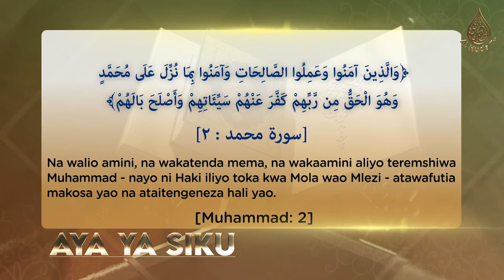Aya ya Siku inapatikana Surah Muhammad: 2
“Na walio amini na wakatenda mema na wakaamini aliyo teremshiwa Muhammad (SAW)…Mola wao Mlezi…atawafutia makosa yao na ataitengeneza hali yao.”